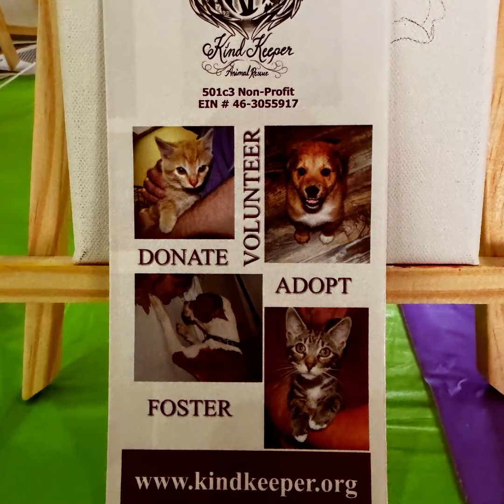Paint night for a good cause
Check out our 'art' we made over in Little River to help raise money for Kind Keeper Animal Shelter!